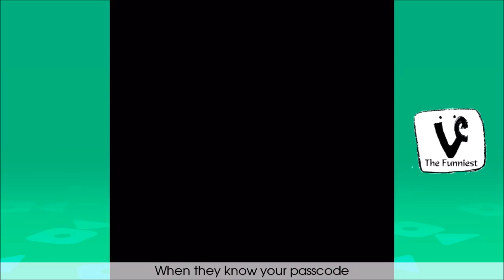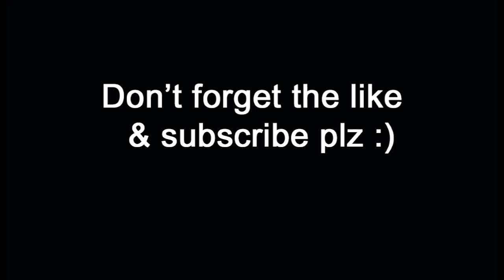Best Of Amanda Cerny Vines 2016!! part 2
second  part of best Amanda Cerny vines of 2016